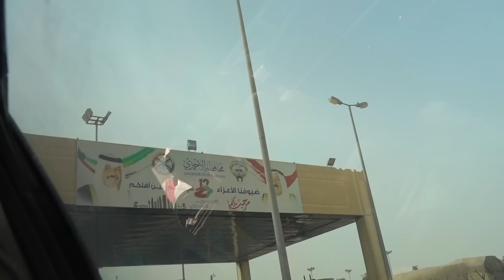خطفنا فيحان !! شوفو ردة فعل اخوه || صدمني ؟!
انطلقنا من الرياض الى الكويت لايفوتكم الفيديو !! شوفوا ردة فعل اخوه !! صدمني

snapchat سنابجات
alicars